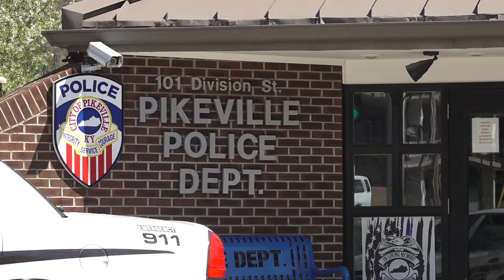2018 Hillbilly Days Safety